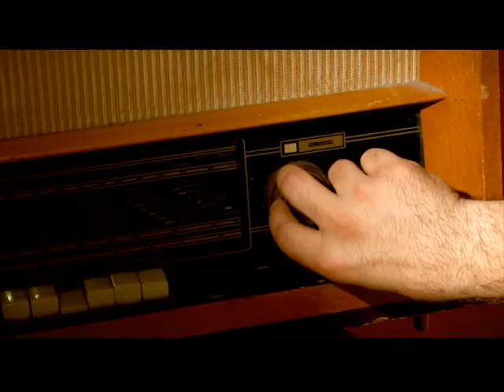Fetah Vibration - Jedini Rastafer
Montenegro's first reggae. Fetah Vibration represent song "Jedini Rastafer (the Only Rasta)"

directed by Milija Šćepanović
director of photography: Boris Mandić
editor: Srđan Stanojević
postproduction: Tony Pendo
production: Artikulacija
year 2009